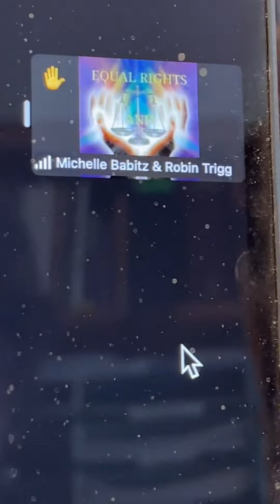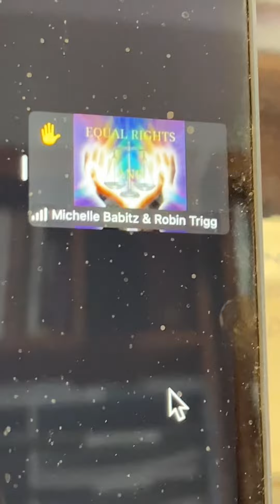Interested in Legal Shield Live Event Opportunity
Torrance, luncheon, weekly, Derek Jones, Los Angeles, leader, Liz, Palm Springs, Michelle, Robin, wind down Fridays, ladies of justice

Legal Shield events live in Redondo Beach and in Palm Springs ￼￼

Join us for an exciting update on LegalShield events in Southern California! Learn about important networking opportunities and new event times for our community.
- Discover the new weekly luncheon location and time in Torrance, updated by Derek Jones.
- Explore the potential for more events throughout Los Angeles and the call for leadership.
- Tune in as Liz highlights the enthusiasm and expansion happening in LA.
- Hear from Michelle and Robin about the special Wind Down Fridays with the Ladies of Justice in Palm Springs.
- Find out how these gatherings are fostering connections and support within the LegalShield community.
00:00 Torrance luncheon Fridays at 12:00 p.m.

**Subject:** 🔥 Get Inspired with Our Latest Episode - LegalShield Events Expanding in LA!
**Hello LegalShield Family!**
We hope this email finds you thriving and ready to dive into some exciting updates from the latest episode of our YouTube channel, Ladies of Justice League. This time, we took you straight to the sunny vibes of Redondo Beach and the beautiful vistas of Palm Springs!
**Here's what you can expect to learn in our recent release:**
1. **New Weekly Meetings:** Learn how the Torrance luncheon events every Friday at 12:00 p.m. are paving the way for community and professional growth. Make sure to arrive by 11:45 a.m. to get settled in!
2. **Opportunities for Leadership:** Discover how you can step up and lead new events across Los Angeles. Thriving in a leadership role has never been more accessible!
3. **Expansion Plans:** Get the insider info on how LegalShield plans to broaden its reach throughout Los Angeles, bringing more events and opportunities to members.
4. **Community Engagement:** Hear about the engaging and lively "Wind Down Fridays" hosted by the Ladies of Justice in Palm Springs from 5 to 6 p.m. every Friday.
5. **Networking Opportunities:** Understand the importance of networking at these events and how they can tremendously benefit your career and personal growth.
**Fun Fact!**
Did you know that the new venue and time for the Torrance luncheon were all thanks to the initiative of none other than Mr. Derek Jones? His proactive approach is really setting the stage for more exciting developments!
We love bringing these updates and stories to you, and we hope they inspire you as much as they inspire us. Let’s keep building stronger connections and broadening our horizons together.
See you at the next event or in the next video!
**Warm regards,**
**The Ladies of Justice League Team**
We’re excited to see how you take these opportunities to grow within and beyond the community. Remember, every massive journey begins with one small, eager step. Let’s make those steps together! 🚀
**Join us, and let’s make justice accessible to all!**